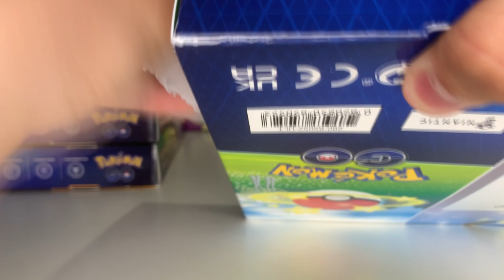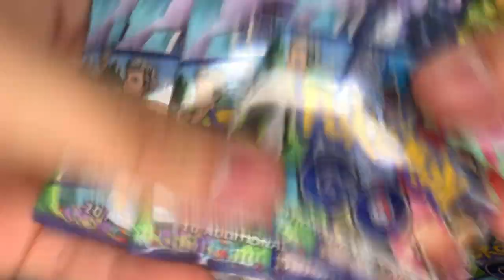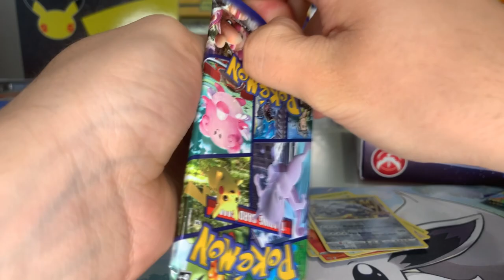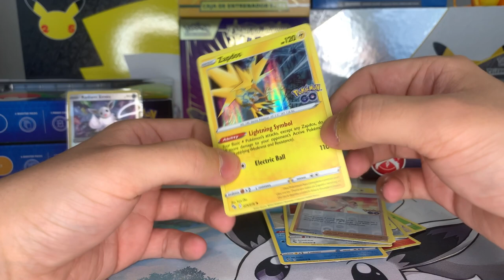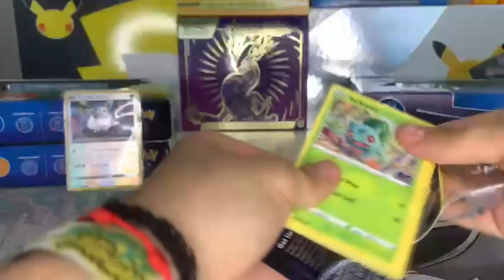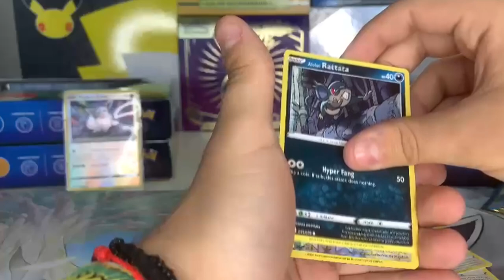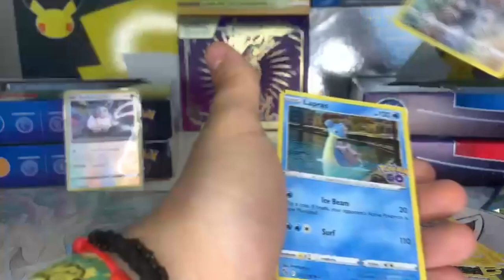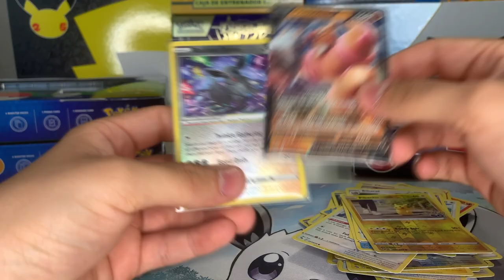¡APERTURA *CAJA COLLECTION RADIANT EEVEE* ! ¡¿NO PUEDE SER?! ☢️ CARTAS POKEMON GO TCG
Bueno...Bueno...Bueno... Chicos en este video abrimos la caja de la colección de EEVEE RADIANTE ¡ ESPERO QUE OS GUSTE !

El ganador del sorteo lo daremos cuando uno de los videos llegue a 25 Likes ¡SUERTE!

⌚Tiempos⌚

(0:00) Introducción
(0:31) Mejores cartas del set
(0:36) Contenido
(2:33) Primera mitad
(6:30) Segunda mitad
(9:43) Despedida